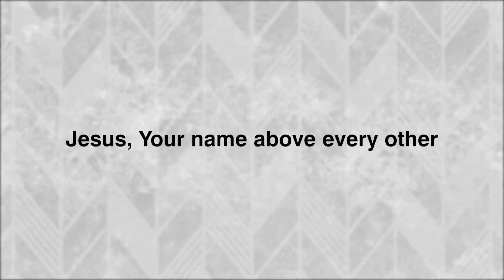Praise & Worship Songs | Tuesday Service | Rev.Jeevan E Chelladurai | AFT Church Songs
AFT Church Songs:
Tuesday Service (05-Jan-2021)

Lyrics:
         Song-1

யேகோவாயீரே
எனக்கெல்லாம் நீரே
என் தேவையெல்லாம் சந்திப்பீர் (2)

1. என் எதிர்பார்ப்புக்கு மேலாக
செய்பவரே
என் ஜெபங்கள் அனைத்திற்கும்
பதில் தருவீரே (2)

யேகோவாயீரே
எனக்கெல்லாம் நீரே

ஆராதனை
ஆராதனை
ஆராதனை
உமக்கே (2)

           Song-2

Jesus Your name is power, Jesus, Your name is might
Jesus, Your name will break every stronghold
Jesus, Your name is life
Jesus, Your name is healing, Jesus, Your name gives
Sight
Jesus, You name will free every captive
Jesus, Your name is holy, Jesus, Your name brings light
Jesus, Your name above every other

           Song-3

அவர் நாமமே மதுரமதே
அவர் நாமத்தில் சுகம் உண்டே

இயேசு நாமம் இயேசு நாமம்
வாழ்கவே

Be Blessed!😊